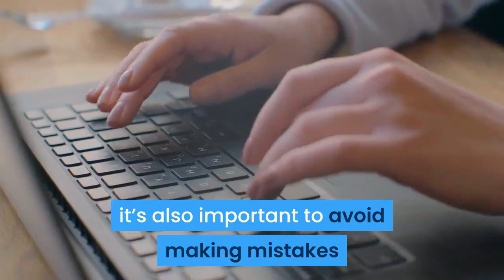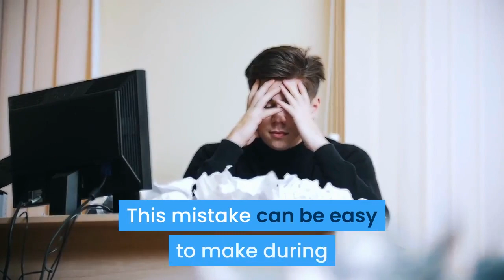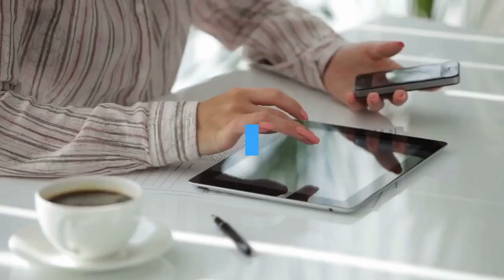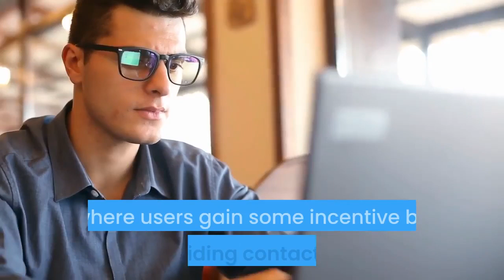Don't Make These 5 Mistakes On Your Orthodontic Website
Creating a competitive website for your orthodontic practice isn’t always easy. Beyond keeping up with the latest SEO trends and customer service innovations, it’s also important to avoid making mistakes that could hurt your potential for growth. Here are some missteps to avoid when creating and maintaining an orthodontic website.